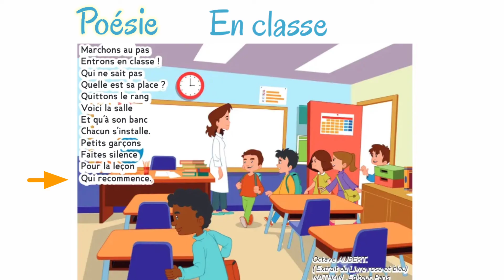poésie : en classe / unité 1 : le monde de l'école / trésor des mots / ce2